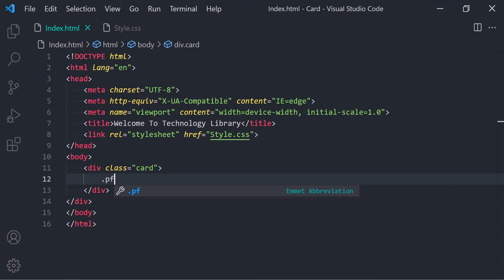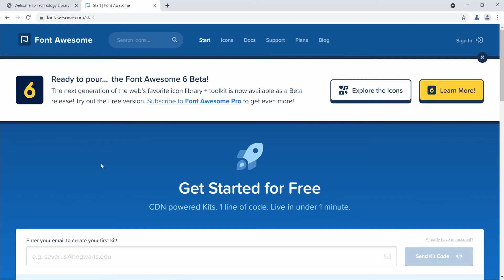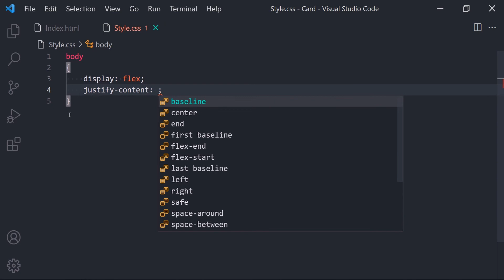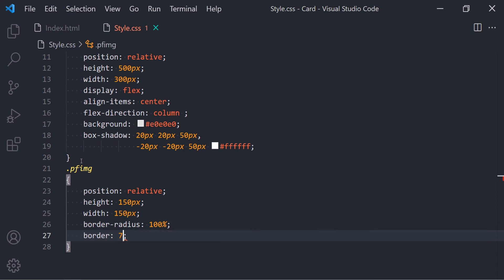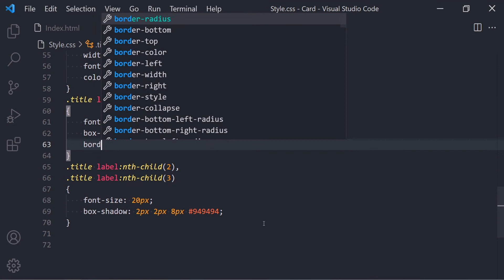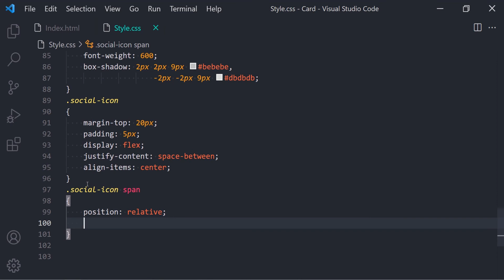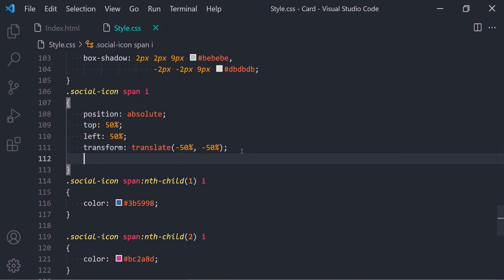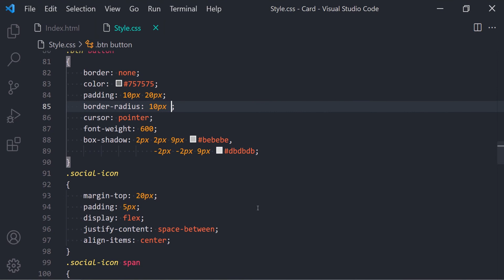Profile Card How To Craete Responsive Profile Card Using Html & CSS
Aslam u allium Welcome to Technology Library

Download  File
Link -

                               Recommended Videos

How To Make Card Animation | Create Card Animation responsive website templates

 How To Make User Login Form Animation | Create Login Form Animation responsive website templates

How To Make Animation Button With Text | Create Text Button Animation responsive website templates

 How To Make 3D Check Box Animation  | Create Check Box Button Animation responsive website templates

How To Make Loading Animation  | Create Loading Animation responsive website templates

Responsive Login Page Using HTML & CSS Login Form Responsive website templates

Responsive Login Form Using HTML & CSS Login Page Responsive website templates

Button With Hover Effect Submit Button Using HTML & CSS Responsive website templates

Button With Hover Effect All Effect Button Using HTML & CSS Responsive website templates

Stopwatch How To Make Stopwatch | Create stopwatch Using html & css with js.

Navbar How To Make Navbar Menu Navigation Animation Navigation Menu Using html & CSS

Sidebar Navigation How To Make  Navigation ( Manu ) Using Html and css

PFsense Custom Login Page | How To Create Captive Portal Login Page | Make PFsense WIFI Login Page

Responsive Website Button | How To Make Button Using Html and CSS

Social media icons How To make Social media icons Using Html & CSS

Responsive Website Templates Animation Using html & CSS

Social media icons Animation | How To Make Social Media Icons Hover
Effects Using Html & CSS

How To Make  Credit Card Design Using HTML And CSS ATM Card

Card Design In HTML And CSS With Cool Hover Effect User Profile  design

Card Design How To make  Profile Card with HTML and CSS | Create
Website Card using HTML and CSS

Google How To Make Google Search Page  Awesome Responsive website  Neomorphism  Using Html  CSS

Creative Website Card Effects using Html CSS Quick CSS Tricks